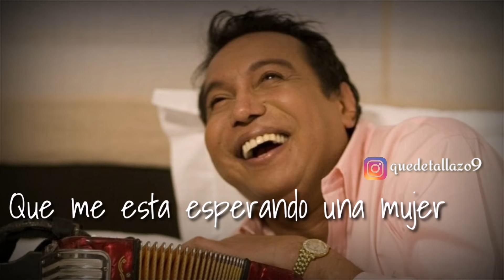Mujereando diomedesdiaz vallenatos valledupar guajira urumita bogota elcasique estados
El mejor cantante de la música vallenata